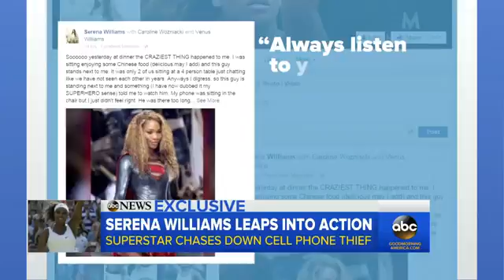10536 zlodii 002 001 ABC ABC Serena Williams Says She Chased Down Cellphone Thief